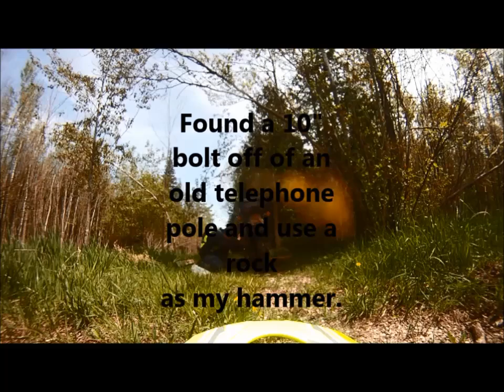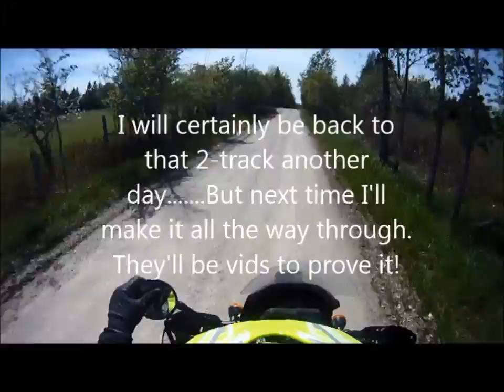Part 2 Mud holes and Breakdown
Got stuck in the woods with a little chain issue.